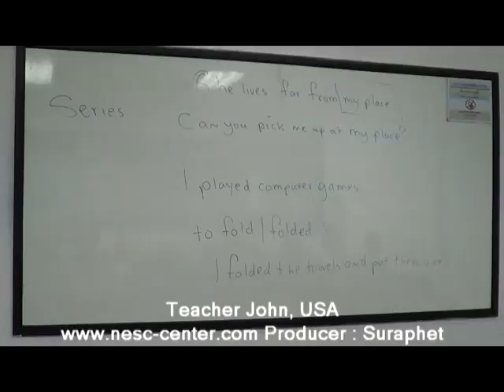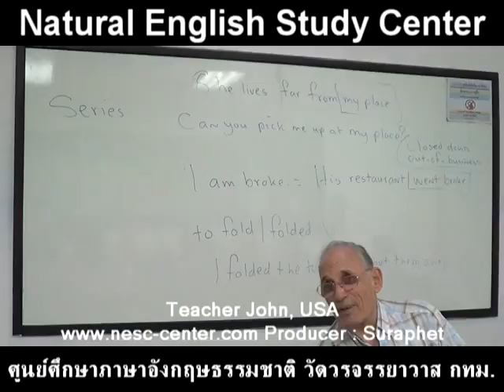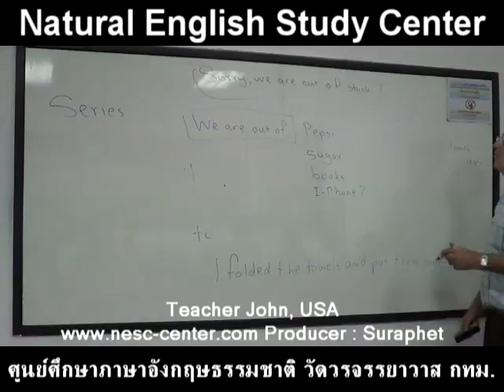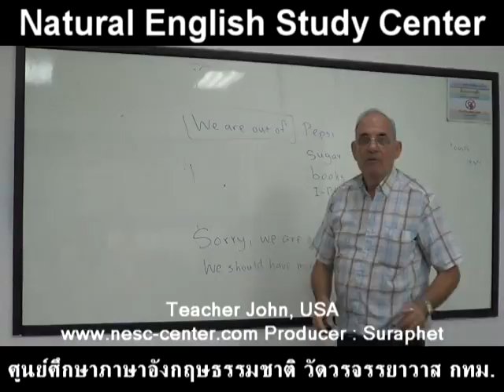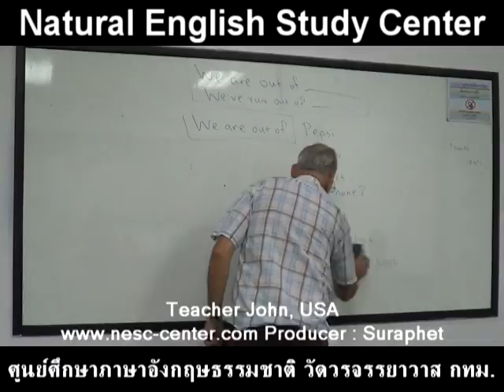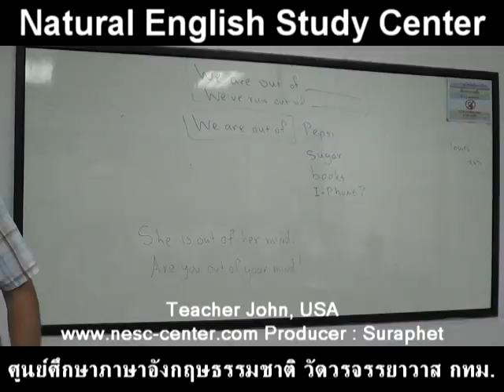suraphet 3075 English Teaching Teacher John, USA, John 15